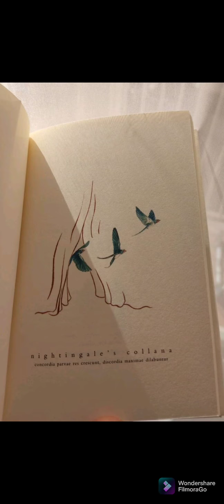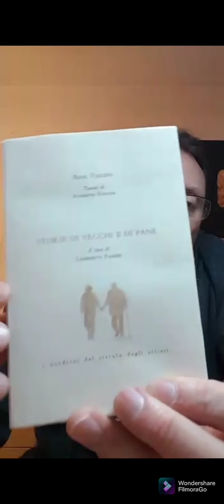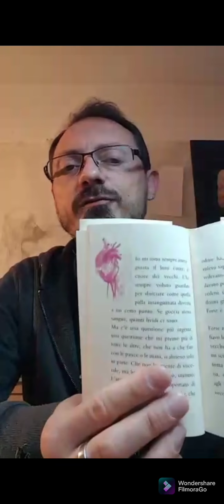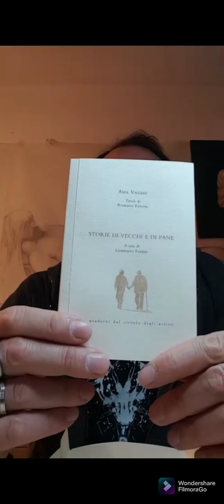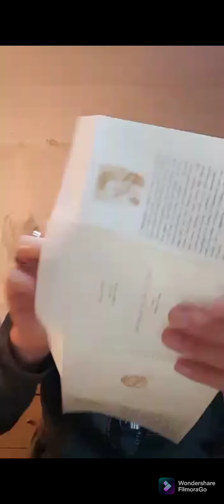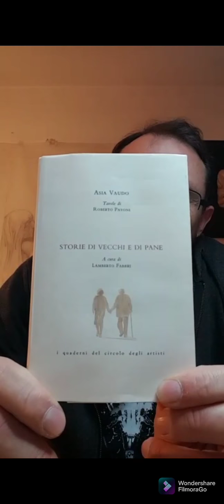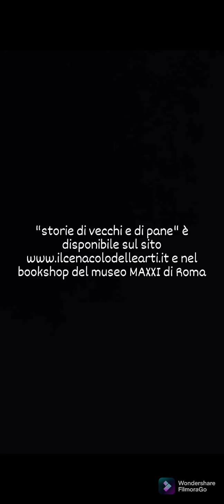"storie di vecchi e di pane" raccontato da Davide Rondoni, Roberto Pavoni e Asia Vaudo 🌷🍞